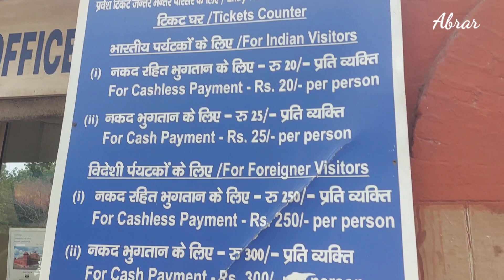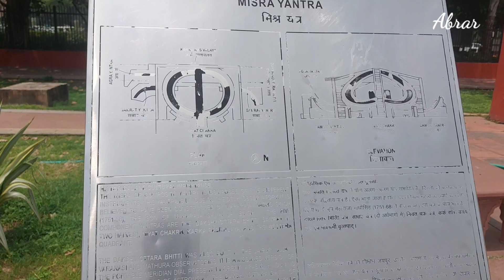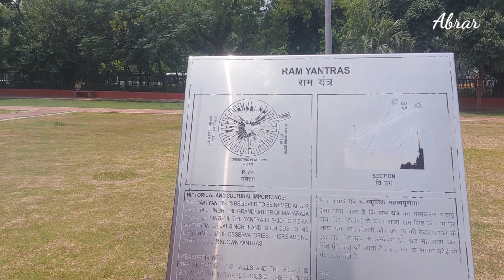JANTAR MANTAR ||ढाई सौ साल पुरानी गाड़ी और कैलेंडर CONNAUGHTPLACE| DELHI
JANTAR MANTAR ||ढाई सौ साल पुरानी गाड़ी और कैलेंडर CONNAUGHTPLACE|JANTAR# MANTAR#youtube#viral#HISTORICAL
JANTAR MANTAR CONNAUGHT PLACE DELHI
Jantar Mantar, buit by Maharaja Jai Singh Il and is
situated in Cannaught Place, Delhi. It is a famous
Historical and Tourist Place. and the name Jantar
Mantar is derived from two words jantra or yantra
meaning instrument and mantra, which means
calculate. So when putting together, these words
mean 'calculation instrument'.
Type: Astronomical Observatory
Key Attractions: 13 Astronomical Instruments
Founded by: Maharaja Jai Singh I|
Year of Establishment: 1724Located in the heart of Delhi, Jantar Mantar is an
astronomical observatory. A visit to this place will
help you explore old-word astronomy and
understand how people of bygone eras determined
the time and discovered the location and
movements of celestial bodies.
There were five Jantar Mantars in India, all of them
built at the command of the Rajah Jai Singh Il, who
had a keen interest in mathematics, architecture and
astronomy; four remain, as the Jantar Mantar at
Mathura was torn down just before the revolt of
1857.
The Jantar have like Samrat Yantra, Jai Prakash,
Ram Yantra and Niyati Chakra; each of which are
used to for various astronomical calculations. The
primary purpose of the observatory was to compile
astronomical tables and to predict the times and
movements of the sun, moon and planets.
Location: Connaught place
Timings: 6 am to 6 pm
Entry fee: Rs 25 for Indians and Rs 300 for
foreigners.
Still camera: free
Nearest Metro Station : Patel Chowk#JANTAR_MANTAR JANTAR _MANTAR_DELHI